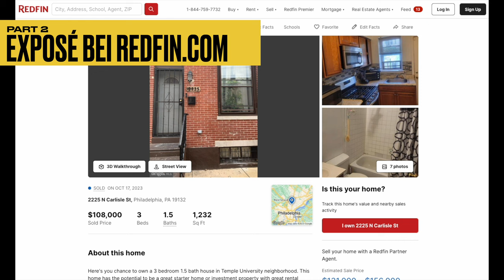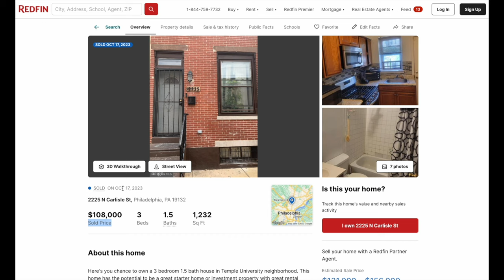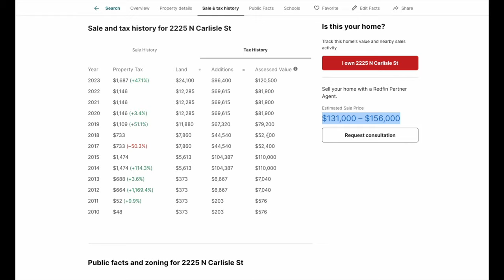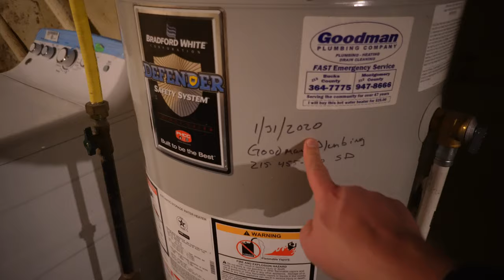🇺🇸 USA Immobilien Investor: Spontaner Hauskauf - Teil 1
USA Immobilien Investor: Spontaner Hauskauf in 🇺🇸 Philadelphia: In diesem Video zeige ich dir den spontanen Kauf eines Schnäppchenhauses in Amerika, genauer in Philadelphia. Erfahre, wie ich das Haus gefunden habe und welche Renovierungen nötig sind, bevor wir neue Mieter begrüßen können. Ich teile alle Zahlen und Fakten zur Renovierung, Kosten und Vermietungschancen.

📒  Themenüberblick:
00:00 Intro
00:25 Überblick
01:06 Woher kam das Haus
03:48 Exposé Redfin.com
05:32 Ab ins Haus
08:00 Küche
08:51 Keller
09:50 Obergeschoss
12:08 Zeiplan, Fazit & Ausblick